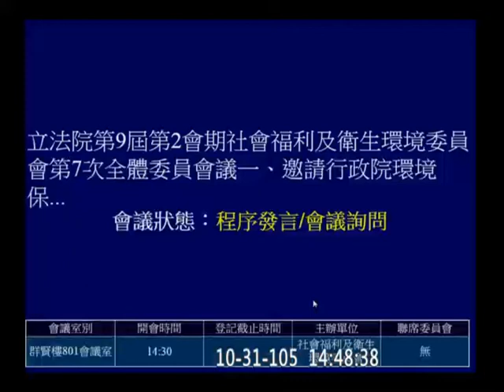20161031 社福衛環 洪慈庸 (程序發言中) 一例一休 七天假 【立法院演哪齣？】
環保署長 李應元第三次來"旁聽"